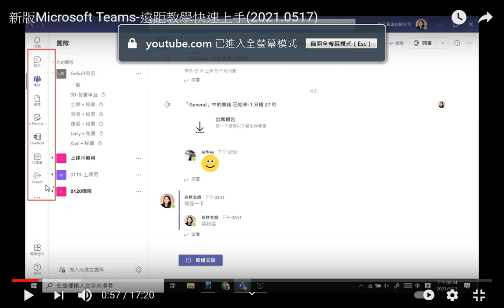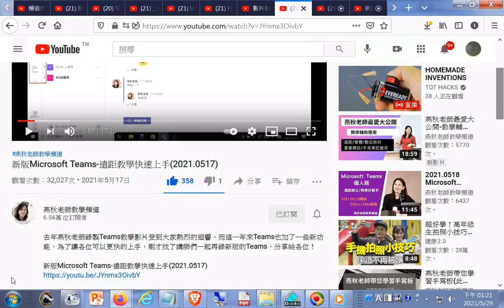推薦--新版Microsoft Teams-遠距教學快速上手(2021.0517)+網址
閩南語讀經影片合輯